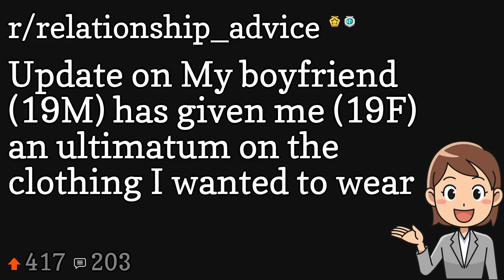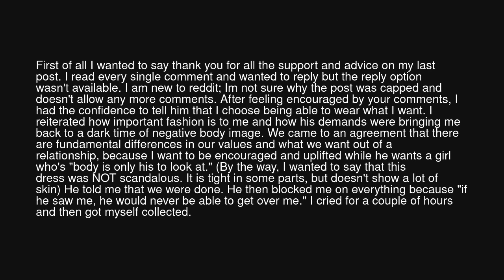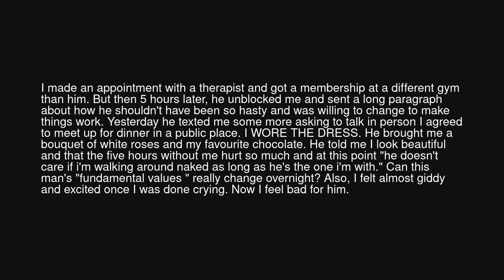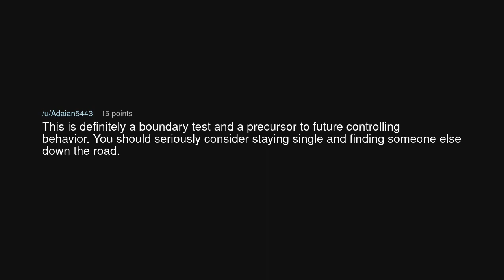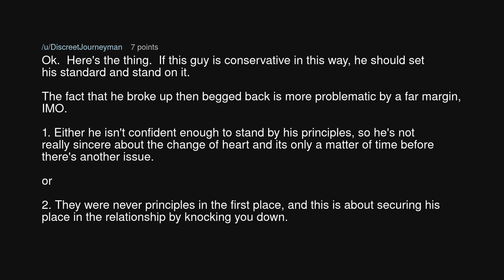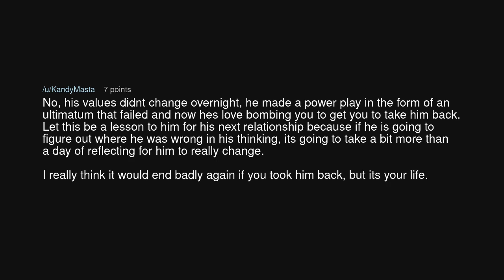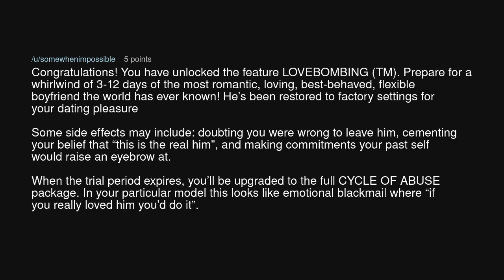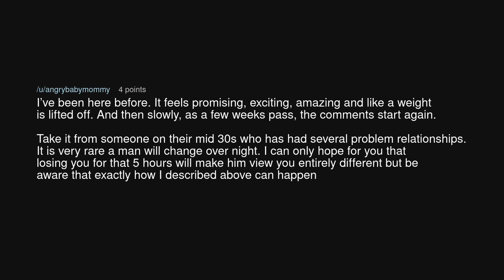Update on My boyfriend (19M) has given me (19F) an ultimatum on the clothing I wanted to wear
Update on My boyfriend (19M) has given me (19F) an ultimatum on the clothing I wanted to wear (r/relationship_advice)

Source: ThrowRAhotrock2557 on Reddit (link removed at the insistence of YouTube)